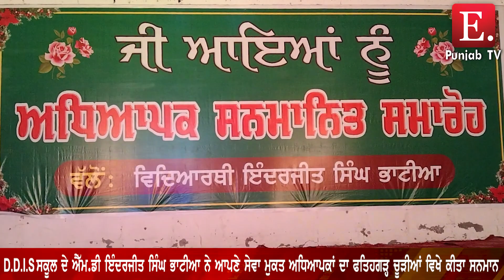D.D.I.S ਸਕੂਲ ਦੇ MD ਇੰਦਰਜੀਤ ਸਿੰਘ ਭਾਟੀਆ ਨੂੰ ਪੜਾਉਂਦੇ ਰਹੇ ਅਧਿਆਪਕਾਂ ਦਾ ਸਕੂਲ 'ਚ ਕੀਤਾ ਸਨਮਾਨ !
Epunjab TV | D.D.I.S ਸਕੂਲ ਦੇ MD ਇੰਦਰਜੀਤ ਸਿੰਘ ਭਾਟੀਆ ਨੂੰ ਪੜਾਉਂਦੇ ਰਹੇ ਅਧਿਆਪਕਾਂ ਦਾ ਸਕੂਲ 'ਚ ਕੀਤਾ ਸਨਮਾਨ : ਸਨਮਾਨ ਸਮਾਰੋਹ ਸਕੂਲ ਦੇ ਬੱਚਿਆਂ ਲਈ ਬਣਿਆ ਪ੍ਰੇਰਣਾ ਸਰੋਤ !